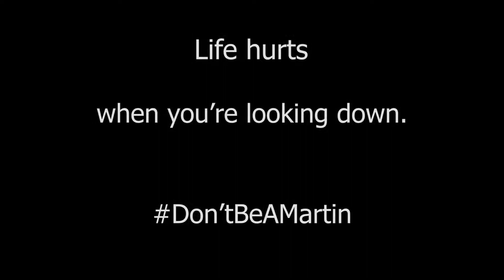Phone PSA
Marc Kemme 3rd Hour
PSA staring Marc Kemme, Collin Klein and, Gabe Reyes